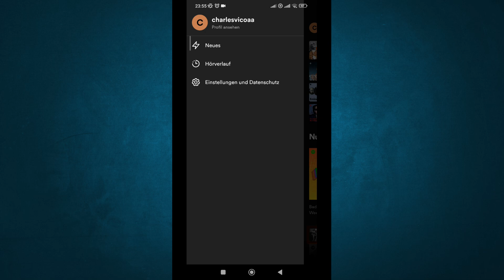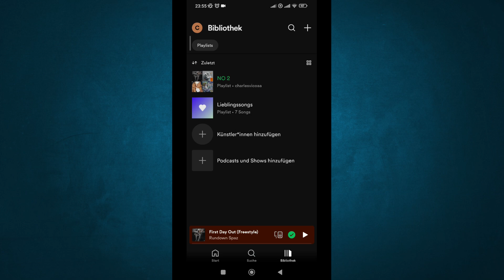Spotify Empfohlene Songs Deaktivieren 2024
Willst du wissen spotify empfohlene songs deaktivieren.
Dann ist dies das richtige Video für Sie!